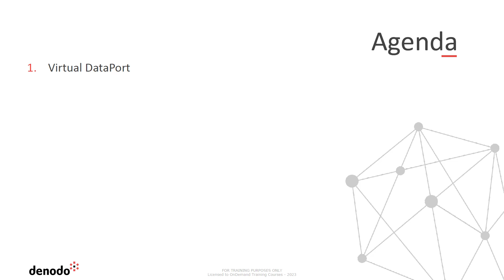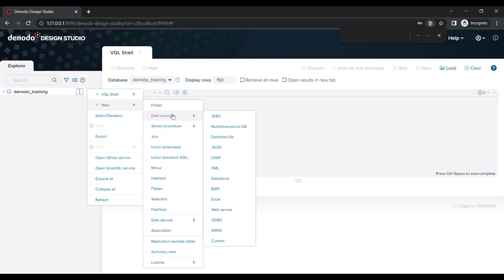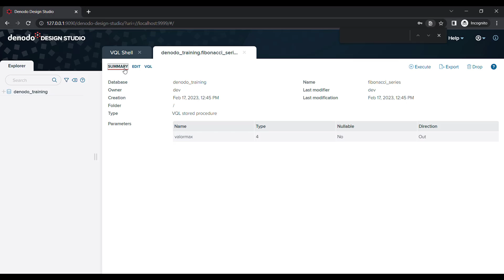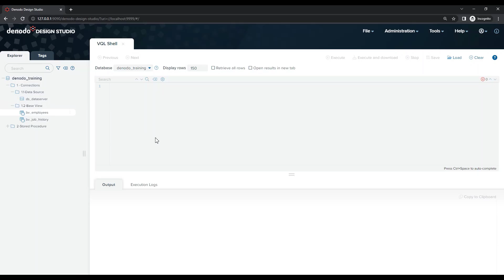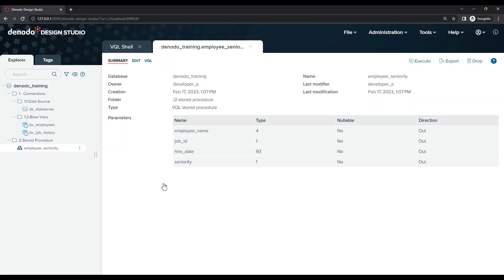Denodo Platform 8.0 March 2023 Update - VQL Stored Procedures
This video details the VQL Stored Procedures enhancement included in the Denodo Platform 8.0 March 2023 Update.